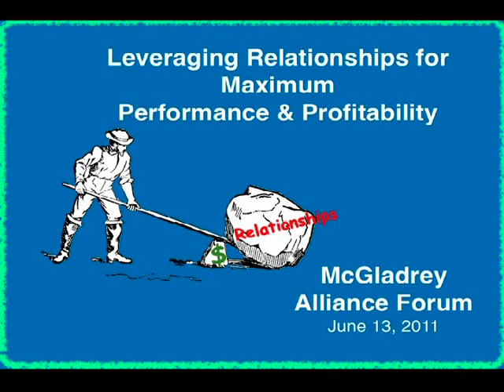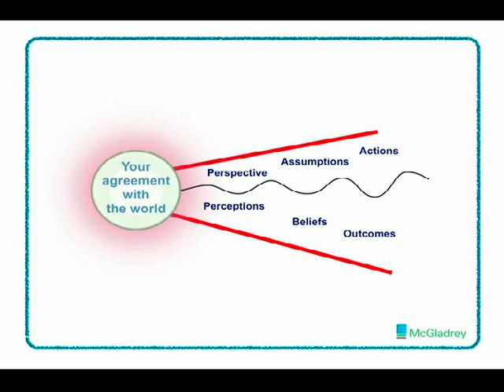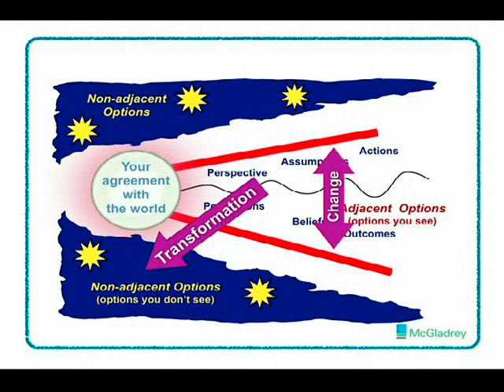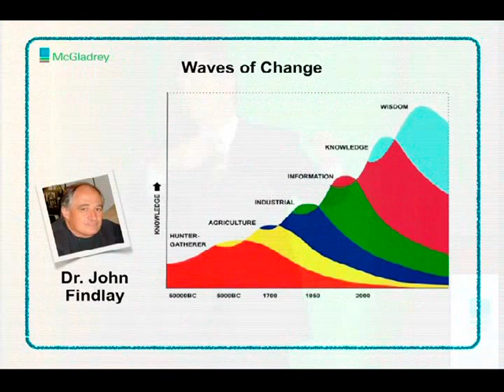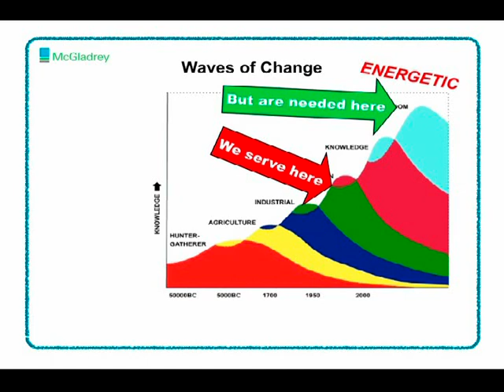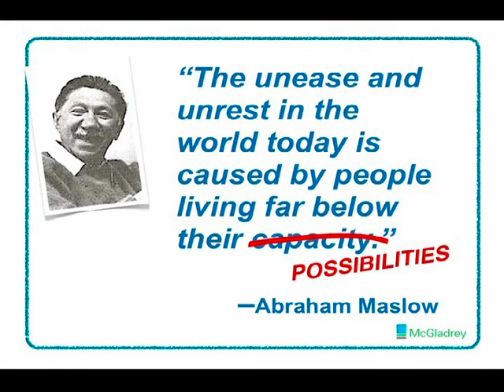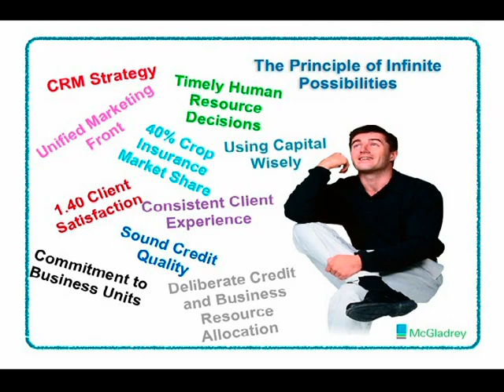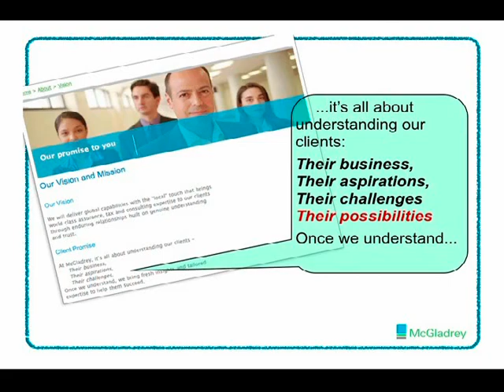Ian Percy, Infinite Possibilities